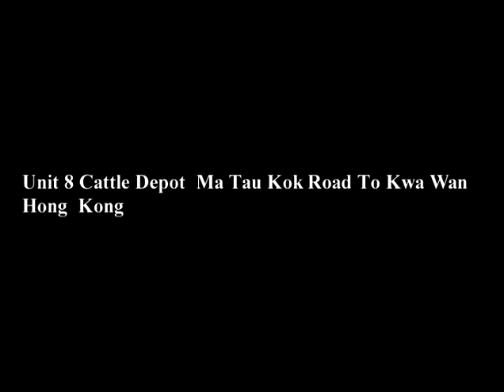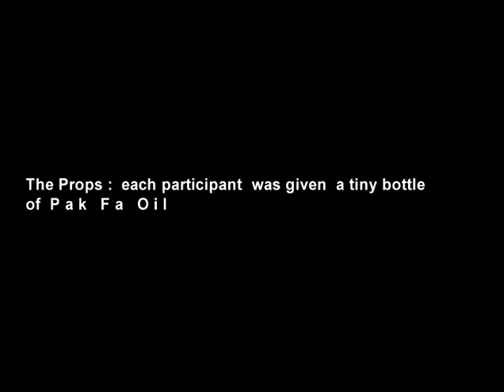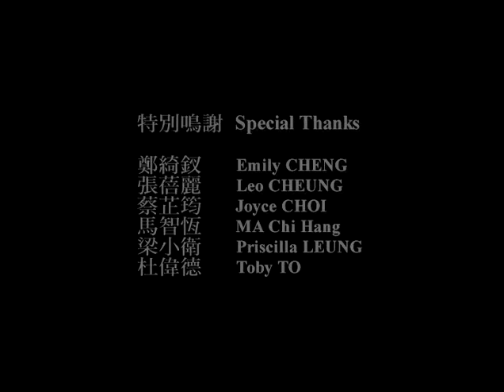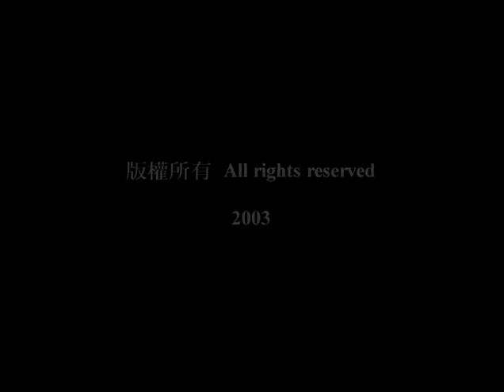"ITCHY ITCHY" Leung Po Shan Performing Art Documentary (2003)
This work get my artist documentary started and influential to my latter creation. It is a performance by Leung Po Shan, a female local artist, who kept exploring the relationship between body and politics. This documentary recorded a performance in a room, full of Pak Far Oil smelling, where only undressed performer and dressed audience are allowed to stay.